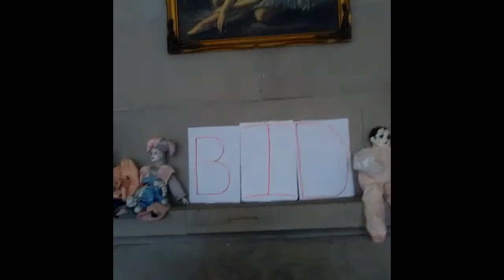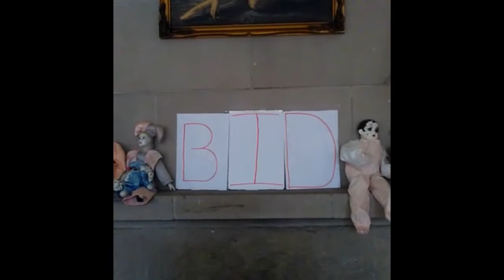Kinderkerk diens // Gebed // 11 Jul 2021